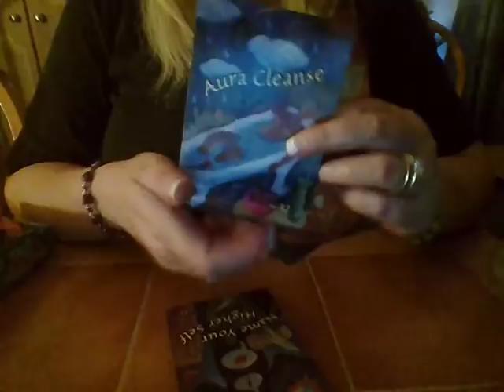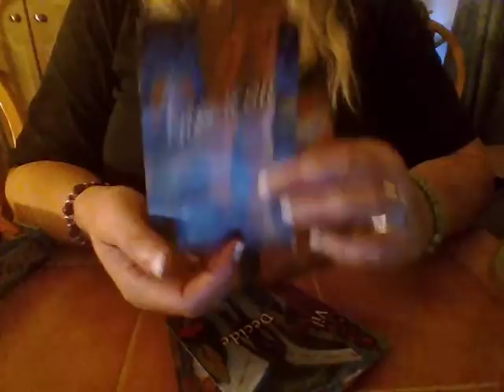INFLUENCE HIM SPELL